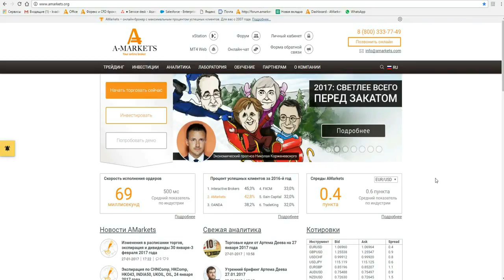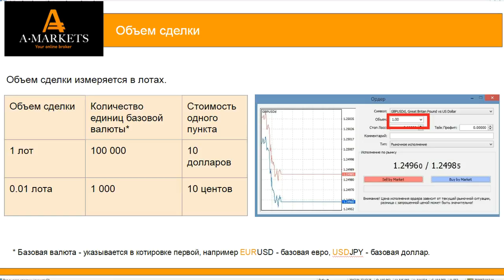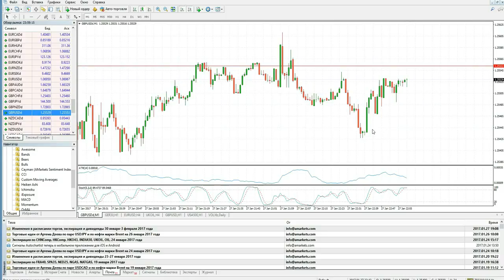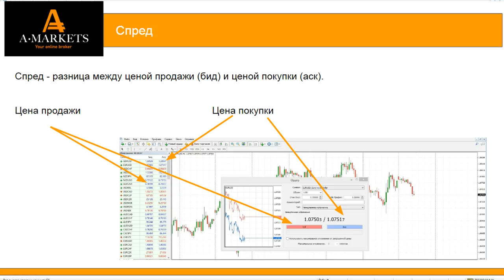5 основных терминов, которые должен знать каждый трейдер